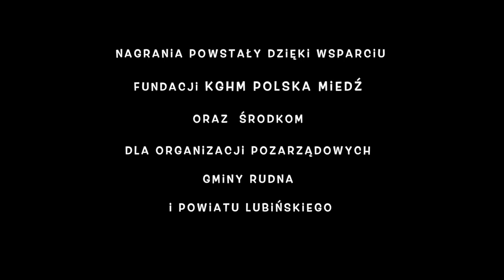Łemkowie nad Odrą : Як я была маленька / Kiedy byłam maleńka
Як я была маленька / Kiedy byłam maleńka

Jest to historia nieszczęśliwej dziewczyny, która wcześnie wyszła za mąż. W dzieciństwie mama kazała jej sadzić róże i ona wszystko robiła sama, posadziła, podlewała i tak też pokochała chłopca, o czym nie wiedziała matka. Dziewczyna przestrzega inne dziewczęta żeby nie wychodziły za młodo za mąż, bo jej życie teraz jest pełne trudów. Dzieci jej płaczą, a stary mąż każe sobie usługiwać. Pieśń kończą słowa, że szczęśliwa była kiedy męża nie miała.
Śpiew:
Aleksandra Bukowska
Alicja Łukasik
Hanna Bukowska
Natalia Boczniewicz
Olga Madarasz
Olga Starzyńska
Gitara: Michał Zygmunt
Realizacja filmowa: Ewa M. Dobrołowicz
Dźwięk : Odra Sound Design

Jest to jedna z Pieśni Łemkowyny zrealizowana podczas archiwizacji dziedzictwa kulturowego Łemków, w ramach projektu Łemkowie nad Odrą, Towarzystwa Przyjaciół Rudnej podczas realizacji Pieśni Łemkowyny, warsztatów kulturowych z artystą Michałem Zygmuntem.
Dziewczyny należą do Łemkowskiego Zespołu Pieśni i Tańca "Kyczera", z którego archiwum  pochodzi śpiewana pieśń.Archiwizacje i nagrania powstały dzięki środkom dla organizacji pozarządowych Gminy Rudna, Powiatu Lubińskiego oraz  Fundacji KGHM Polska Miedź.